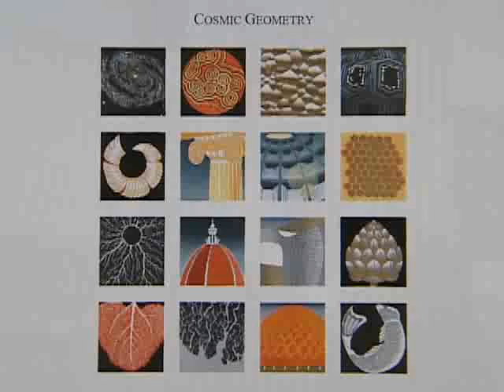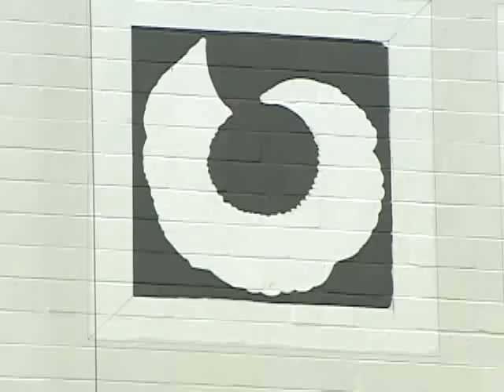Famous Artist Paints Middlebury Mural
World-renowned artist Sabra Field joined students at Middlebury College this week to watch a large mural come to life on a campus building.